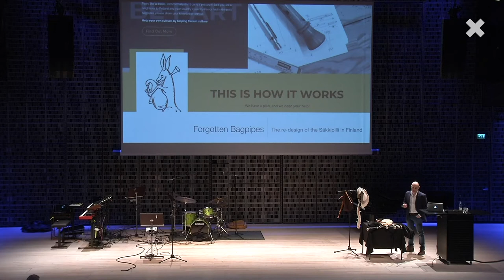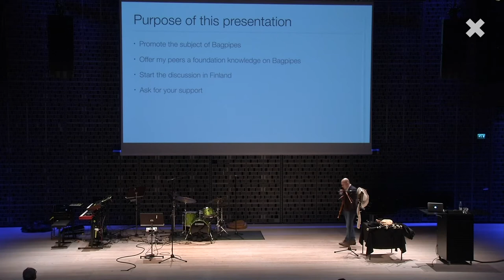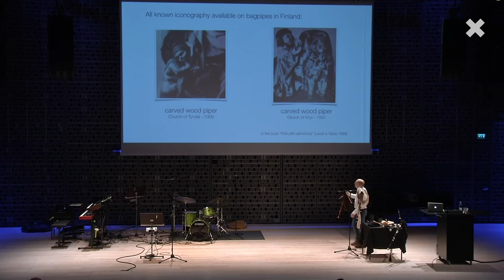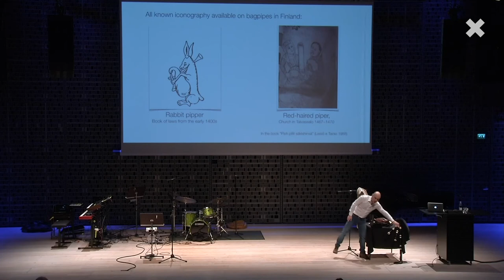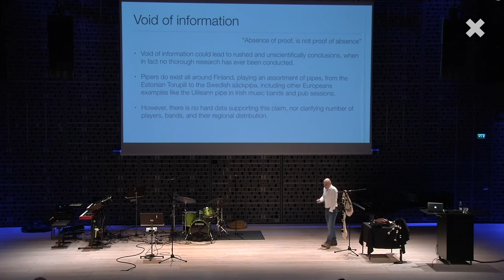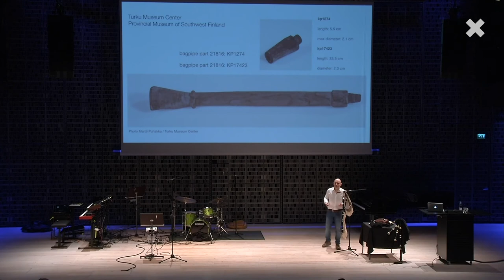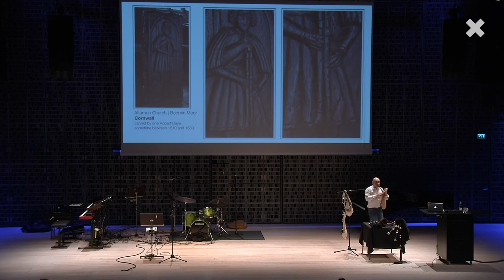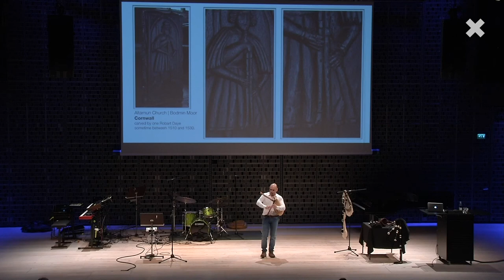Gonçalo Cruz (MuTri): Forgotten Bagpipes – The Redesign of the Säkkipilli in Finland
Gonçalo Cruz, doctoral student at the Sibelius Academy MuTri doctoral school, presented his doctoral project "Forgotten Bagpipes – The Redesign of the Säkkipilli in Finland" during the SibA Research Days in March 2020.